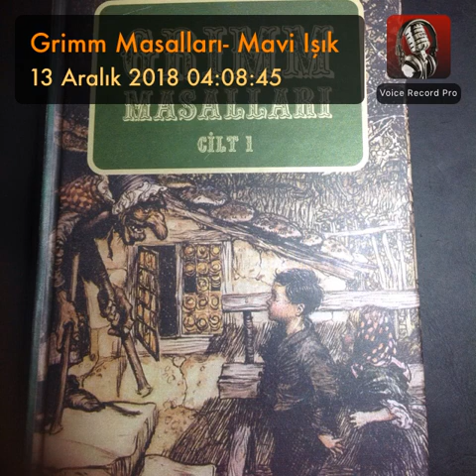Grimm Masalları- Mavi Işık, Yetişkinlere Masallar - Sesli Kitap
Grimm Masalları, Mavi Işık.
1857 yılı 7. Baskıdan okunmaktadır